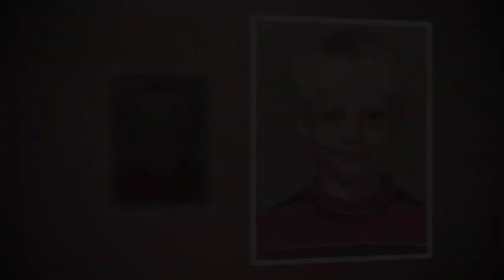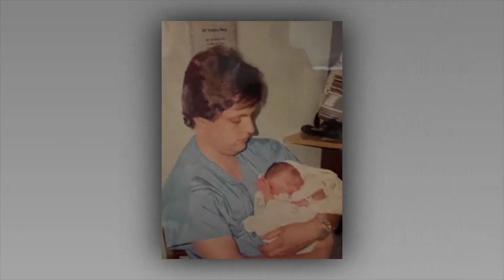Mike Boone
Funeral services for Mike Boone will be held at 10:00 A.M., Thursday, June 29, 2023 in the chapel of Kilpatrick Funeral Home West Monroe with Rev. Danny McIlveene officiating. Interment will follow at Kilpatrick’s Serenity Gardens. Visitation will be held Wednesday, June 28, 2023, from 5:00 P.M. until 8:00 P.M. at Kilpatrick Funeral Home West Monroe, LA.

On Sunday, June 25, 2023, Mike Boone, of West Monroe, passed away at the age of 56. He is preceded in death by his father, Charles Bernard Boone; maternal grandparents, Mary Lee Bass and TD Bass; his paternal grandparents, Emma Rebecca Boone and James Henry Boone; and granddaughter, Katie Temple.

Mike is survived by his wife, Dawn Boone of West Monroe; 4 children, Amber Boone of Start, Amy Boone of Alexandria, Charlie Boone and wife Cassie of Calhoun, Taylor Boone of West Monroe; mother, Jerry Lynn Boone; 3 grandchildren, Alice Temple, Emmett Temple, and Elizabeth Boone; 2 sisters, Kelly Boone-Fife and husband Stevie Fife of Rayville, and Becky Boone of Rayville; 2 brothers, Ken Boone of Rayville and Tommy Shoemaker of West Monroe; numerous nieces and nephews.

Pallbearers Jacob Wallace, Neil Walton, Cole Chelette, Taylor Nored, Mark Bennett, and Michael Davis, and honorary pallbearers Billy Barrett, Michael D. Clark, Jody Kelly, KC Temple, Brandon Wimberly, and David Drew.

Mike had a full life, but at the center of it all were his wife and children. He always said, “Daddy can fix anything but a broken heart”, and he stood by those words. Whether it was a tangled necklace or a water heater, he solved the issue. He was the proud founder and owner of DSC Security. He had the pleasure of working with his wife, as well as 3 of his 4 kids.

Many of his closest connections came in, thanks to his business, from past and current employees, to the customers he had met along the way. His love for God was evident in the way he loved his family. He raised his children to work hard and love God even harder. He spent his summers on Lake Claiborne with his family. There were many weekends full of grilling, fishing for striped bass, and getting flipped off of inner tubes. Above all, he was a beacon of light during the darkest of moments and will continue to shine a light for all who are grieving during this time.